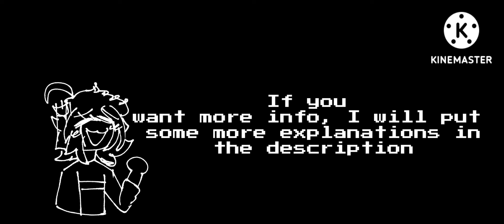So long fellas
So, yeah
I am basically not going the best so far-

Reason one:
So, around a month ago, i came out to my mother about being a trans male. She said it might be just hormones and she will refer ro me as my actual gender in a few years if i feel the same. Now, this i was fine with until a few days ago. I put my pefered name on one of my worksheets and took it home to finish it. She saw it and said "if your teachers saw that they would call me up and make me go to a phycologist"
This, ruined my perfect week, now my entire year.
However, will that stop me from putting my pefered name on my sheets? no

Reason 2:
I've been trying to get my other channel (gacha channel) back to its original state as i lost its account a while back, giving me not much time to post on this channel, so yeah

There is no saying on how long i will be on hiatus, or if i will just leave

This might be goodbye, so;
So long fellas, perhaps we'll meet again